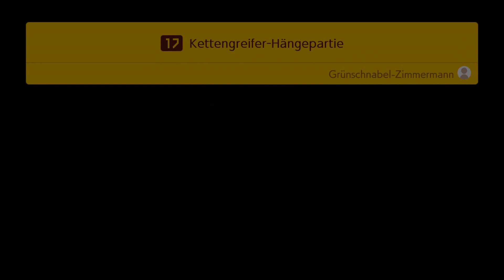Super Mario Maker 2 - Part 6 - Schaffe, schaffe, Nebequests mache... | Let's Play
Die Bauarbeiter-Toads haben ihren faulen Tag. Höchste Zeit die Hub-World zu erkunden! Und dabei finden wir noch weitere Auftraggeber...